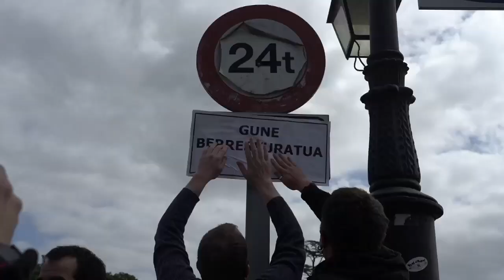2021 03 27 EHUN Protesta Kuartela desjabetzea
| Loiolako kuartel aurrean protesta koloretsua egin du @ehunduz Euskal Errepublikaren aldeko mugimenduak.